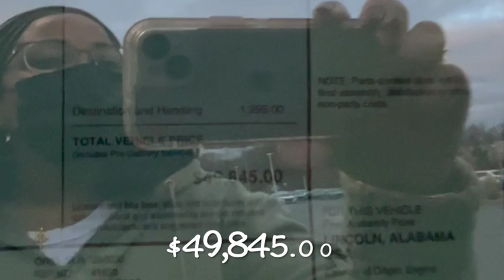2023 Honda Pilot Touring Edition Car Tour & Review! Get It Before it's GONE!!!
It's the 2023 Honda Pilot Touring Review & Tour! Are you in the market for a new car or suv? Check out this really nice 8 seater Honda Pilot with 3rd row and take a test drive for yourself with leather interior, heated seats, heated steering wheel, 12 speakers, panoramic sunroof if you'd like to add one, infotainment w/display screen, usb charging, Uab charging, FWD and 3rd row. It has great leg room and head room plus more! The price of the one I test drive is $49,845.00 and the color is black interior with a black exterior.  Annndd… welcome to Tracie's Place! I'm Tracie, and I'm glad you've joined me for my new video! Also thumbs me up... "Like the Video!" LOL It helps me out in getting the video to more people who may want to see videos like these!

Tracie’s Place
Cincinnati, Ohio
                  45240

🎨 Favorite Colors ~ Mauves & Pinks
🧵Hobbies ~ DIY's, Food Lover, A Little Shopping & Traveling
💇🏽‍♀️ Hair Units In Video:
📸 For Filming ~ iPhone 13